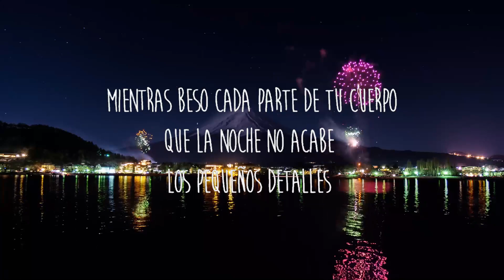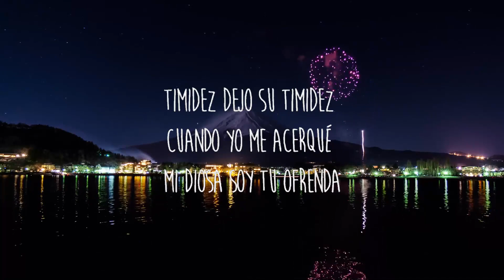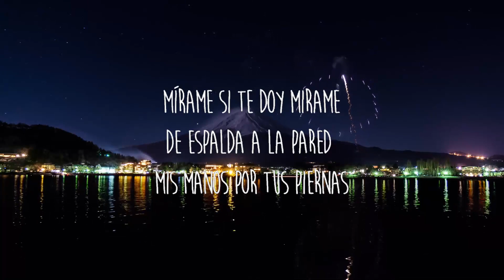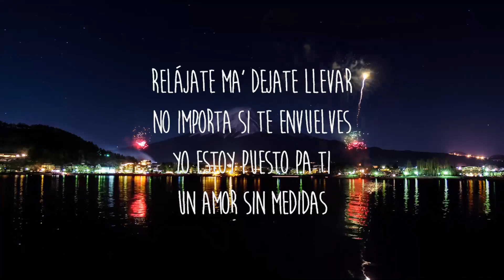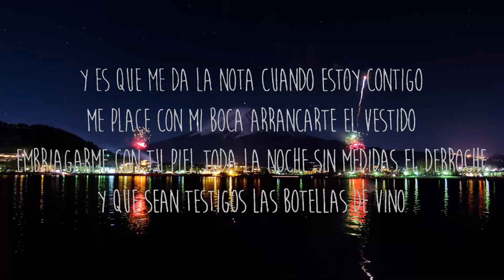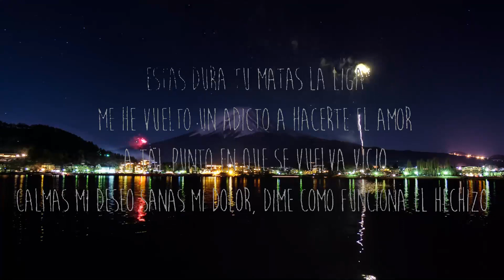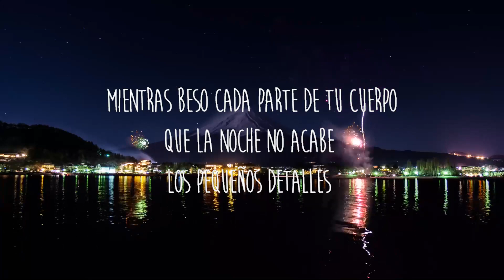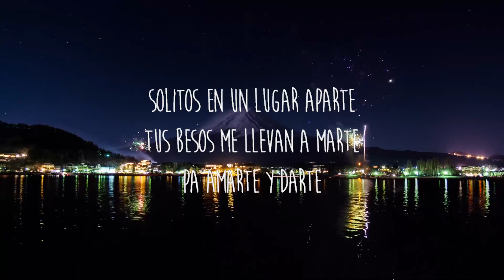【30 Min】 Rommel Moises - Súbele El Volumen (Letra/Lyrics) | Feel with Music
Subele el volumen a la música mientras hacemos el amor
Que tus gemidos se combinen con la melodía de mi voz
que se detenga el tiempo
mientras beso cada parte de tu cuerpo
Que la noche no acabe
Los pequeños detalles

//Y es que me da la nota cuando estoy contigo
Me place con mi boca arrancarte el vestido
Embriagarme con tu piel toda la noche sin medidas el derroche
y que sean testigos las botellas de vino//

Relájate ma' dejate llevar
no importa si te envuelves
yo estoy puesto pa ti
un amor sin medidas
estas dura tu matas la liga
me he vuelto un adicto a hacerte el amor
a tal punto en que se vuelva vicio
calmas mi deseo sanas mi dolor
dime como funciona el hechizo

solitos en un lugar aparte
tus besos me llevan a Marte
pa amarte y darte
soy tuyo todito de ti

Me vuelvo loco si beso tu boca
toma mi mano que me da la nota
deja que la noche nos secuestre
que se sienta que estamos ausentes

mírame si te doy mirame
de espalda a la pared
mis manos por tus piernas
timidez dejo su timidez
cuando yo me acerqué
mi Diosa soy tu ofrenda.